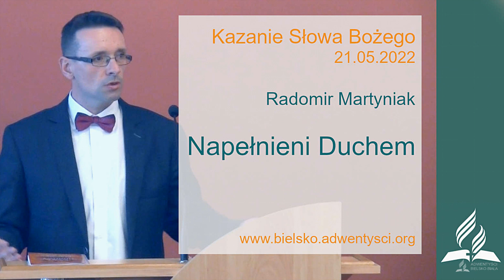Radomir Martyniak - "Napełnieni Duchem" - 21 05 2022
Radomir Martyniak - "Napełnieni Duchem"
Kazanie wygłoszone podczas sobotniego nabożeństwa w bielskim zborze Kościoła Adwentystów Dnia Siódmego.